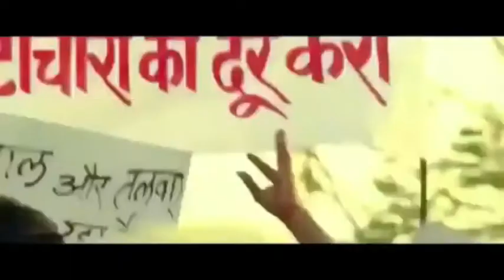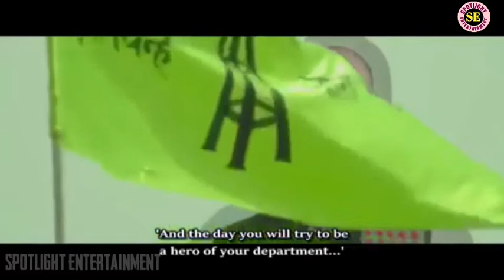south hindi dubbed movie (2020) | action thriller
south hindi dubbed movies
bollywood old and latest movies
english movies other language movies
action movies horror movies
suspense thriller movies
video clips trailer teaser comedy scenes
funny videos